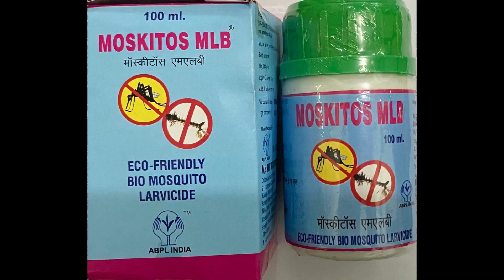good sleep with Moskitos Mlb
good sleep and higher productivity with Moskitos MLB mosquito Larvicide